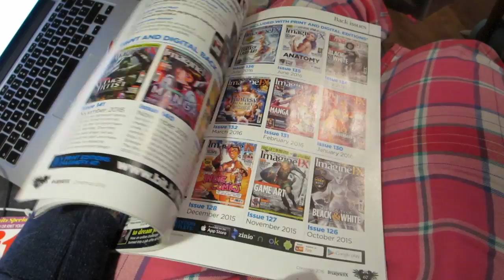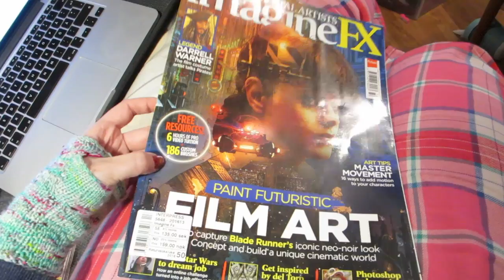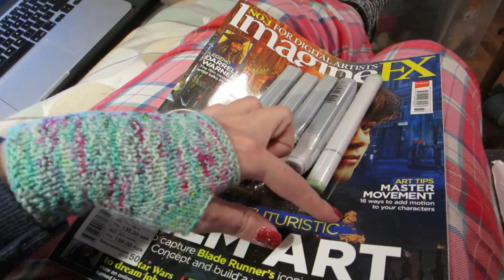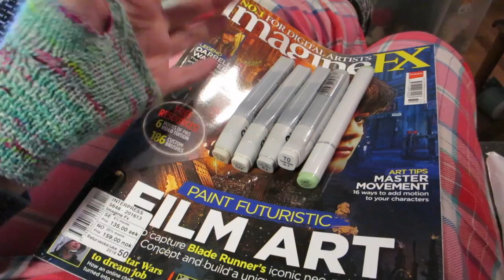Sock knitting - [November 21st, Day 879]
Day 879 - November 21st, 2016

Video stuffs:
Camera: Canon Elph 330 HS
Editing Software: Final Cut Pro X